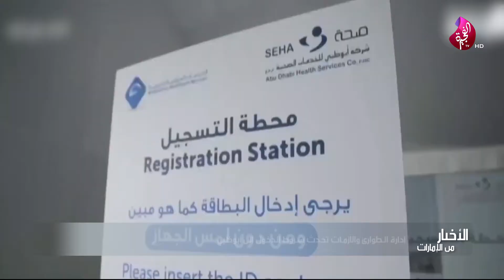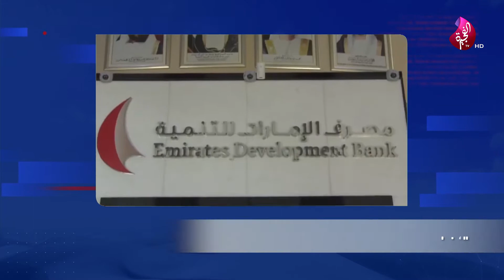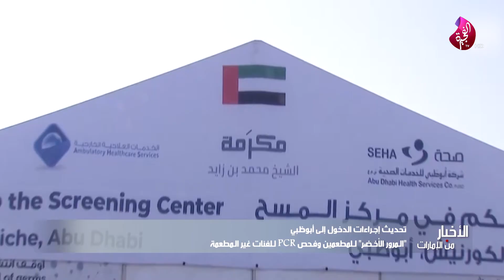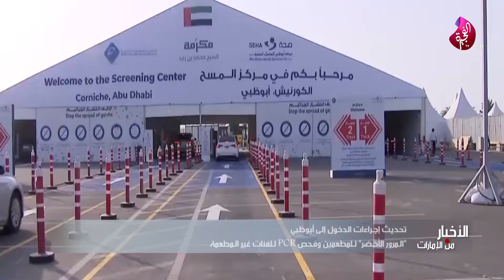نشرة الأخبار المسائية - تلفزيون الفجيرة 28-12-2021